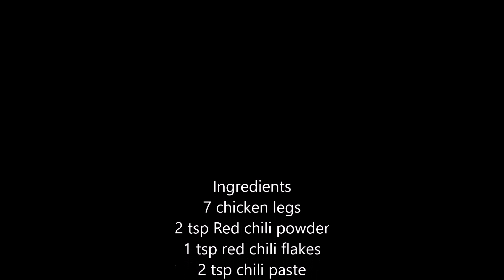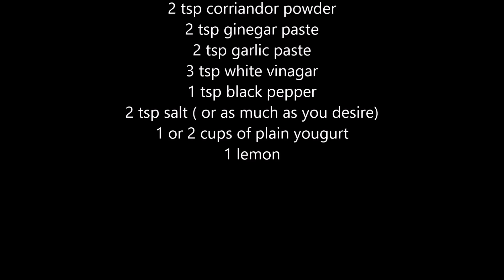HOW TO MAKE ROAST CHICKEN / CHICKEN ROAST RECIPE IN URDU * FARAH'S COOKING CHANNEL*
Chicken roast recipe is very famous recipe.This is BEST CHICKEN ROAST RECIPE.